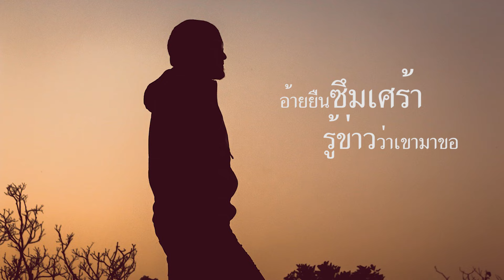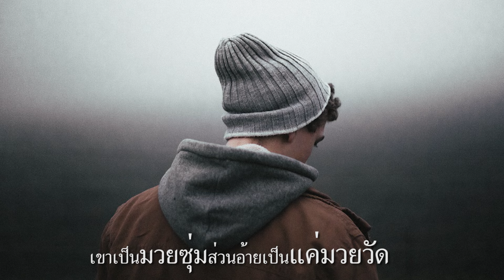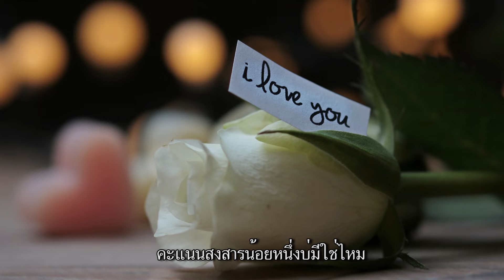น้ำตาผ่าเหล้า - แดง จิตกร l Lyrics Video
น้ำตาผ่าเหล้า
เพลงโดย แดง จิตกร

อ้ายยืนซึมเศร้ารู้ข่าวว่าเขามาขอ
พรุ่งนี้สิหนอเขาจะเอาเสาลงหลุม
เจ้าบ่าวเนื้อทองเงินค่าดองหอบมาเป็นพุ่ม
เขาเป็นมวยซุ่มส่วนอ้ายเป็นแค่มวยวัด
อยากนั่งฮ้องไห้เหลือใจที่เจ้าใจดำ
เห็นเงินถลำลงน้ำคำผู้มาเรียนรัก
ทิ้งอ้ายคนรอกี่ พ.ศ. แล้วก็มาพราก
คบมาทั้งชาติตัดขาดเพียงเสี้ยวนาที
อกหักคาที่อ้ายนี้บ่มีคำเว้า
น้ำตาผ่าเหล้าเห็นเจ้าควงกันจู๋จี๋
กอดกันเดินกายขี่ไสใจ๋อ้ายแท้คนดี
เคยจีบกันเป็นสิบปีแต่วันนี้บ่มีความหมาย
น้ำตาผ่าเหล้ารู้ข่าวว่าเจ้าแต่งงาน
คะแนนสงสารน้อยหนึ่งบ่มีใช่ไหม
เจ็บปวดเหลือเกินแรงเงินสู้เขาบ่ได้
บ่อยากฮ้องไห้แต่น้ำมันไหลออกตา